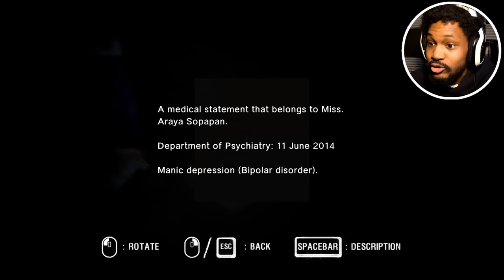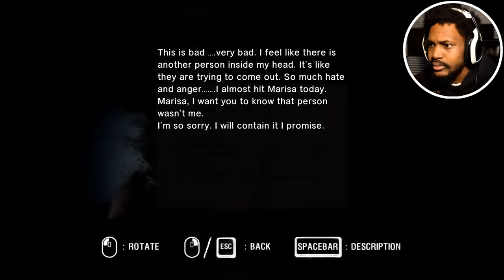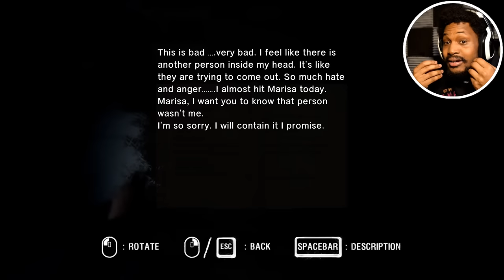OK, AT THIS POINT THESE JUMPSCARES ARE TROLLING ME | Araya (Part 4)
30k 'likes' are we ON TO THE NEXT ONE LES GET IT! We're back on this Araya guys, and this game is wearing me out. Rituals, Jit and his jitting... I don't know how much more I can take.

~CK